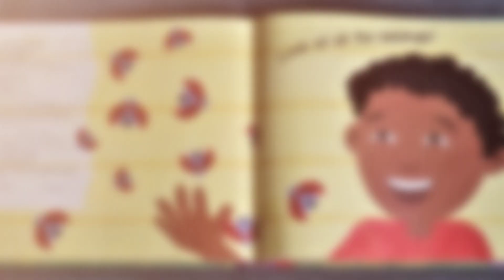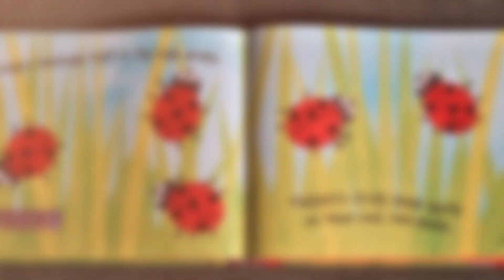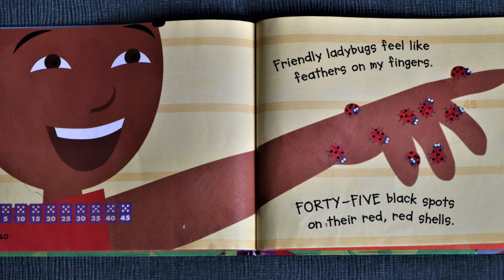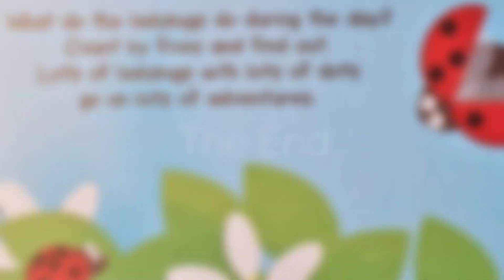Lots of Ladybugs Counting by Fives - Read Aloud with Skip Counting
Today we read a cool book "Lots of Ladybugs! Counting by Fives" written by Michael Dahl and illustrated by Todd Ouren.

Take a look at what ladybugs explore during the day. Each ladybug has five spots for skip counting practice.